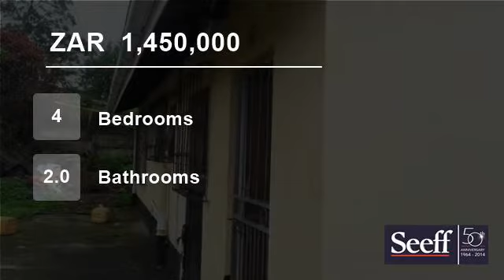4 Bedroom House For Sale in Pennington, South Africa for ZAR 1,450,000...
Private and tranquil home surrounded by beautiful trees, this lovely four bed, two bath, open plan lounge , dining room and kitchen is a must see. Entertainment area with pool and double garage.